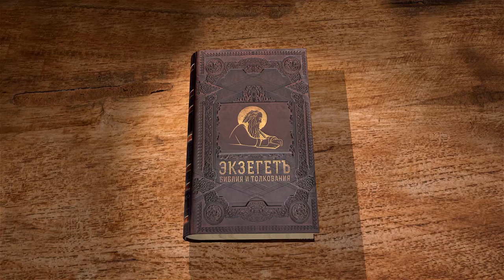2-е Послание к Коринфянам, глава 7. Протоиерей Димитрий Сизоненко. Толкование Нового Завета. Библия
В 7-ой главе Апостол Павел говорит об имеющихся обетованиях.
Что означают слова Апостола "вместите нас"?
Почему Павел радуется что коринфяне опечалились?
Какой смысл открывает Апостол в печали?
Обо всем этом, а так же о несовместимости праведности и беззакония, говорим с Протоиереем Дмитрием Сизоненко.